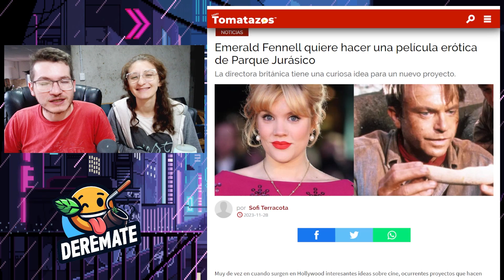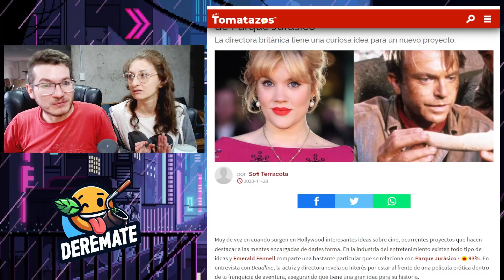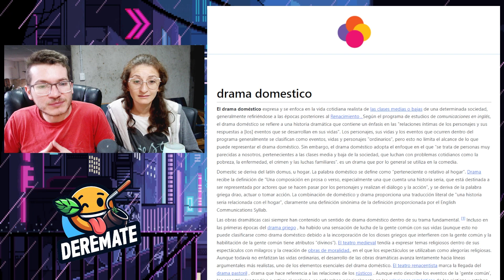🤣 Jurassic World HOT 🔥 MATRIOMONIO Y S*XO con DINOSAURIOS 🔥 Hollywood WOKE DELIRANDO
En una reciente entrevista, una reconocida directora comento que tiene un gran interés en dirigir una Jurassic Park / World, pero con toques ER0TIC0S y que sea un drama doméstico... claro, porque eso es lo que vamos a buscar cuando queremos ver una película de esta clase.